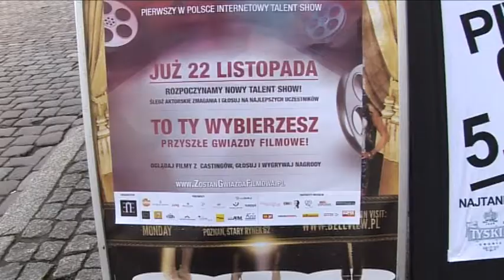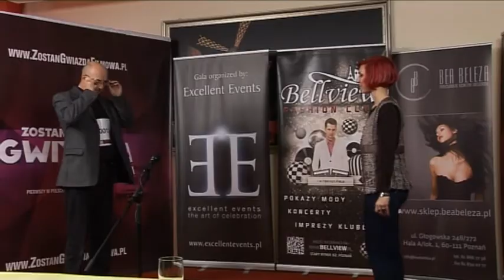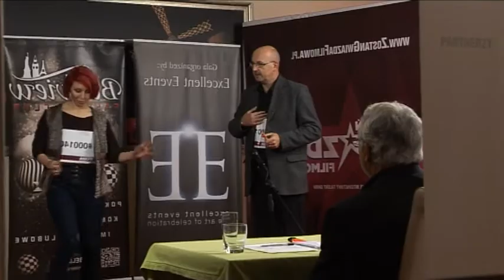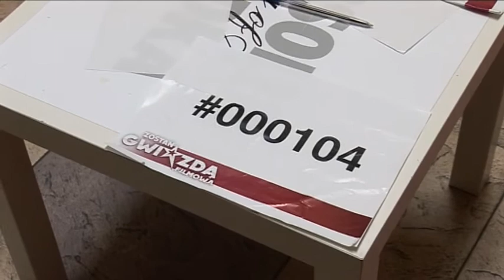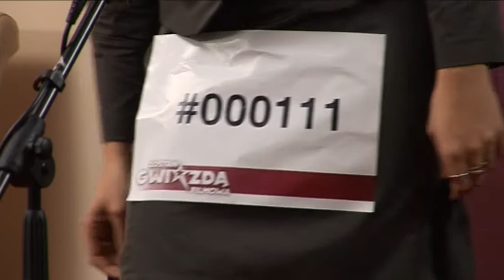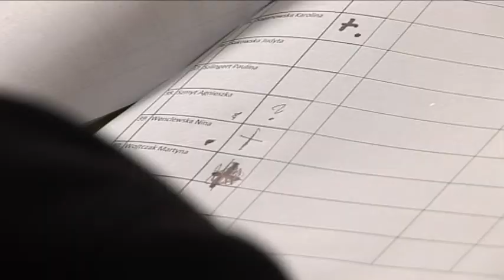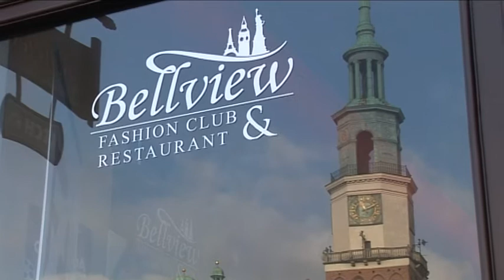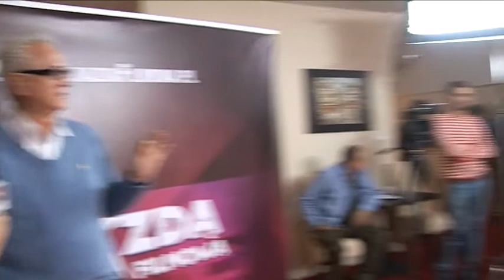zostań gwiazdą filmową